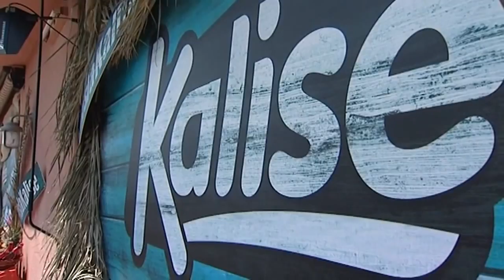Greatest Hits de "El niño de la Hipoteca"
El niño de la hipoteca aterriza en islakalise para repasar sus mejores canciones con el resto de componentes de VLV.